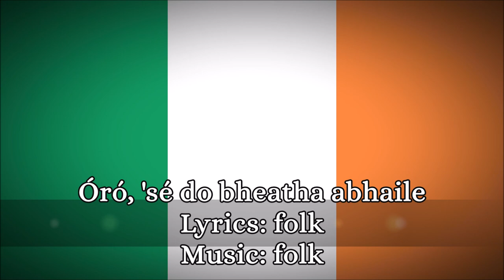Irish Folk Song - Óró 'sé do bheatha abhaile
I would like to wish you Happy New Year 2021
(No hashtag this time, it will be better :3)

This version is sung by The Irish Tenors

"Óró, 'sé do bheatha 'bhaile" is a traditional Irish song, that came to be known as a rebel song in the early 20th century. "Óró" is a cheer, while "sé do bheatha 'bhaile" means "welcome home".
The tune appears as number 1425 in George Petrie's The Complete Collection of Irish Music (1855) under the title "Ó ro! ’sé do ḃeaṫa a ḃaile" and is marked "Ancient clan march".
In the early 20th century it received new verses by the nationalist poet Patrick Pearse and was often sung by members of the Irish Volunteers during the Easter Rising. It was also sung as a fast march during the Irish War of Independence.
Since 1916 it has also been known under various other titles, notably Dord na bhFiann (Irish for 'Call of the Fighters') or An Dord Féinne. The latter title is associated with Pearse in particular. This version features the pirate or "Great Sea Warrior" Gráinne Ní Mháille (Grace O'Malley), from the west coast of Ireland in the late 16th century. Pearse adapts the lyrics to the new independence cause and emphasises the Irishness.
The song shares its tune with a pirate popular sea shanty, Drunken Sailor.